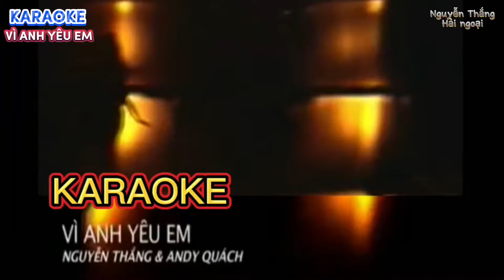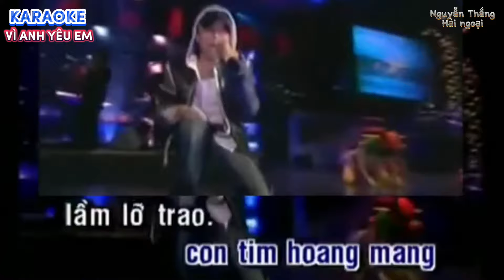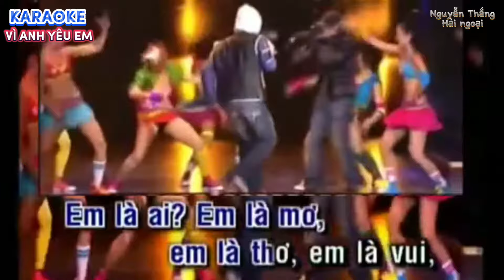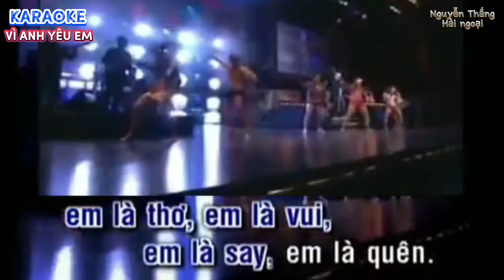Vì Anh yêu em KARAOKE | Nguyễn Thắng Hải ngoại | Đẳng Cấp nhạc trẻ 8x